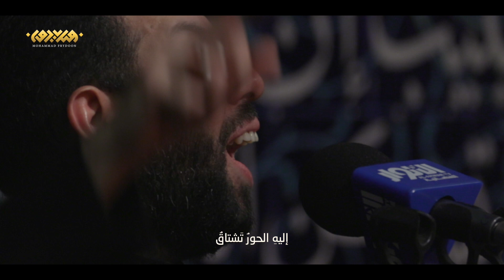دماءُ العرس | الملا محمد فريدون - ليلة ٨ محرم ١٤٤٣ هـ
محمد_فريدون#

للشاعر
◎كلمات القصيدة :

قَسَماً بِوَجاهَةِ قاسِمِهِ وابْنِ أخيهِ
لِحُسَيْنٍ قدْ كانَ القاسِمُ مِثْلَ بَنيهِ

الوَيْلُ لِمَنْ قَتَلوهُ
فَأبوهُ الخَصمُ أبوهُ
وا مَظلوماه

هُما رَيحـانَـتـا طـٰهٰ            هُما حَقّاً حَبـيـبـاه
هُما روحٌ بِهَيْكَلِهِ         هُما في الخلقِ سِبطاهْ
مُحِبُّـهُمـا المُحِبُّ لَهُ         هُـمـا مِنْ جاهِهِ جاهُ

ومَنْ يُغْضِبْهُما يُغْضِبْ أبا القاسِمْ
فَكَيْفَ بِقاتِـلِ ابْنِـهِـما الفَتى القاسِمْ

فَـلَــرُبَّ أبٍ أنْــجَبَ وأبٌ آخَـرُ رَبّـىٰ
ومِنَ السِّبْطَيْنِ القاسِمُ قَد مَلَكَ القَلْبا

أوصاهُ أبوهُ بَعَمِّـهْ
وأصيبَ العَمُّ بِهَمِّهْ
وا مَظلوماه

صَغيرٌ عُمرُهُ لٰكِنْ        صَغيرُ الآلِ عِملاقُ
عَجولٌ لِلْفِدا وإلىٰ      خِضابِ دِماهُ تَوّاقُ
عَريسٌ عرسُهُ مَوتٌ       إليهِ الحورُ تَشتاقُ

يقولُ لِعَمِّهِ: عَـمّـاهُ إي وَعَـلـي
بِنُصْرَتِـكَ الرَّدىٰ أحلىٰ مِنَ العَسَلِ

قد ضاقَ مِنَ الدُّنيا صَدري يا عَمّـاهُ
أوصَتْني أمّي:  انْصُرْ عَمَّكَ يا وَلداهُ

أمّي يا عَمُّ تَقولُ
هَمُّكَ بالسَّيفِ يزولُ
وا مظلوماهْ

وصيةُ شَيْخِهِ كانتْ           بِنُصْرَةِ عَمِّهِ الأطهَرْ
وقاسمُ يَومَ نُصرَتِهِ            بَبَذْلِ الرُّوحِ ما قَصَّرْ
أرى عَزْماً بِصَوْلَتِهِ             بِعَزْمِ المُجتَبى ذَكَّـرْ

وَشَـدَّ على العِـدىٰ كالصَّقِرِ إذْ شَدَّا
بِسَيْفِ أبيـهِ يَحْـصُدُ هامَهُمْ حَصْدا

شِبْلٌ مِنْ آلِ عليِّ في الهيجا صالا
انا نَجْلُ الحَسَنِ المُؤتَمَنِ الزاكي قالا

وحسامُ أبيهِ تَكَلَّمْ
وصُفوفَ الجَيشِ تَقَحَّمْ
وا مَظلوماهْ

أبـوهُ حِينَ فارَقَـهُ        تَكَفَّـلَ عَمُّـهُ أمْرَه
ومِثلَ بَنيـهِ رَبّـاهُ         فَـكانَ لِعَيْنِهِ قُـرَّه
فَكيفَ إذا رآهُ لَقىً      وضَمَّ لِصَدْرِهِ صَدْرَه

لَقَـدْ أهـوى عليـهِ باكِـيـاً نــاعِ
حبيبي زِادَ فـيكَ القَومُ أوجاعي

لِلخَيْـمَةِ كَيفَ سأحْـمِـلُ جَسَداً مَدْمِيّـا
كَيْفَ سَتُخْبِـرُ زَيْـنَـبُ رَمْلَةَ يا ابْنَ أُخَيّـا

أمْ كَيفَ سأُخْبِرُ زَيْنَبْ
بِدِماءِ العُرسِ مُخَضَّبْ
وا مَظلوماهْ

حَبيبي قاسِماهُ أجِبْ    قَطَعْتُ مِنَ الهَنا ظَنّي
يعزّ عَلَيَّ يا وَلَدي           بِأنّي عَنْكَ لا أُغْني
أصابَنيَ الزَّمانُ بِكُمْ        بِكُلِّ مَقاتِلِ الحُزْنِ

ألَسْتَ الأمسُ تَلْهو بَيْنَ كَفَّيّـا
فَمَنْ ألقاكَ دامٍ في ذِراعَـيّـا

لِعُيوني أنتَ الباقي مِنْ ذِكرى الحَسَنِ
فَعَلى مَ دهاني بِفِراقِكَ جَـوْرُ الزَّمَـنِ

يا زَهْرَةَ عُمْرِ أبيـكا
أتَرى عَمَّكَ يَبكيكا
وا مَظلوماهْ

بِنَفْسي أنتَ مِن قَمَرٍ      تَرَدّى ساعَةَ العُرْسِ
أتَتْـهُ الشَّمسُ تحمِلُهُ    فأحنىٰ كاهِلَ الشَّمسِ
فَـيــا لِلّٰـهِ فاجِـعَـةٌ        أصابتْ ساحةَ القُـدْسِ

ورِجـلاهُ على الرَّمضا تَخُـطَّـانِ
حُسَيـنُ على الفَتى مُحدودِبٌ حانِ

حتّى جـاءَ بِـهِ عِنـدَ الأكْبَـرِ مَطروحا
كَمْ روحاً لِحُسينٍ وَدَّعَها كمْ روحا

ألقى بالنَّفسِ عَليهِم
أجْهَشَ بالنَّوْحِ لَديهِمْ
وا مَظلوماهْ

   محمد فريدون |